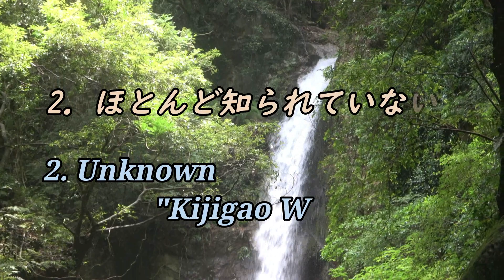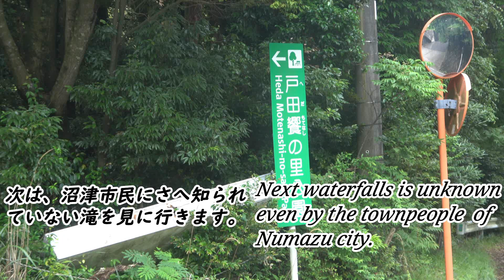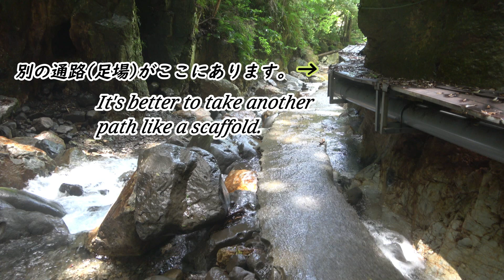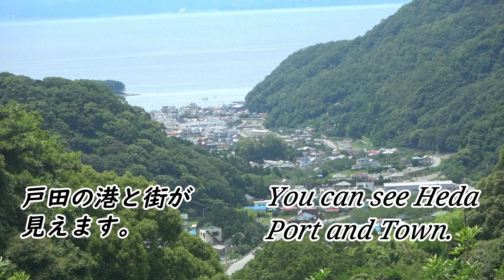Izu-103 Two Little Known Waterfalls あまり知られていない滝 はかま滝＆雉ヶ尾滝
I visited two unknown waterfalls; Hakama Waterfalls and Kijigao Waterfalls. This is a relaxing video. You enjoy watching two waterfalls with their sounds. ほとんど知られていない二つの滝をご紹介します。はかま滝と雉ヶ尾滝です。沼津市戸田（へだ）にあるのですが、戸田から静岡県道18号を達磨山方向に向かい、その途中にあります。はかま滝は看板がありますが、雉ヶ尾滝の方は“戸田響の里公園”の看板を右折し、公園を少し越えたところに雉ヶ尾滝があります。